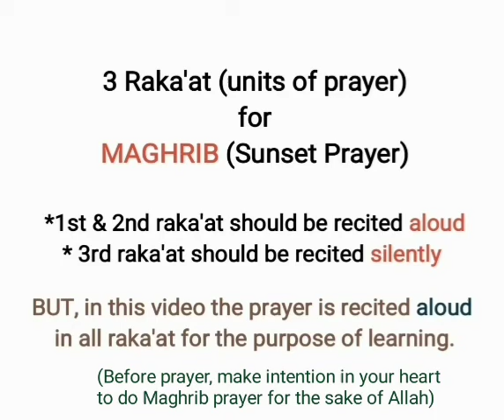How to do 3 units of prayer (solat)? [Maghrib]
Muslims must observe five prayers throughout the day, each based on the positioning of the sun. These are:

FAJR (DAWN): The first prayer to start your day is performed before sunrise at true dawn in remembrance of Allah (swt)

ZUHR (MIDDAY): A prayer to remember Allah and seek His guidance is performed either shortly before or after noon, depending on the time of year. Usually, you will have already started your work day and will need to take a short break.

ASR (AFTERNOON): A prayer to reflect on the greater meaning of our lives takes place in the late afternoon.

MAGHRIB (SUNSET): The fourth daily prayer takes place not long after the sun has set in order to remember Allah (swt) before the day finishes.

ISHA' (NIGHT): The final prayer of the day, before going to bed and resting, you must take time to pray and show gratitude for Allah’s presence, mercy, guidance and forgiveness.